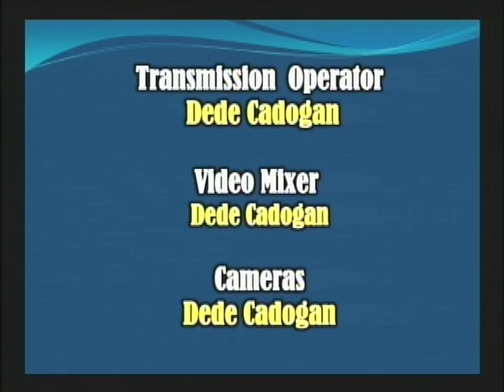Discussion with Norman Mclean & Eddie Boyer July 13, 2016